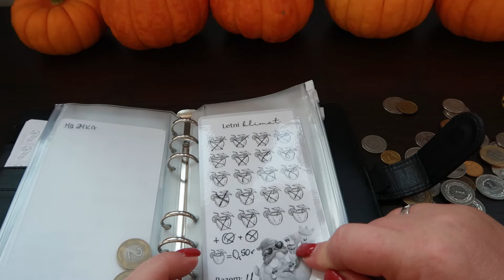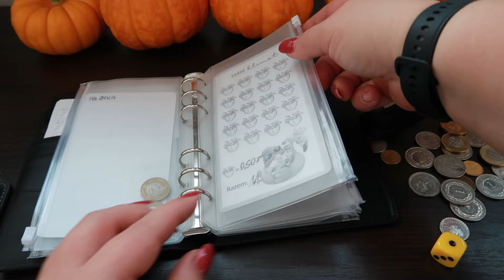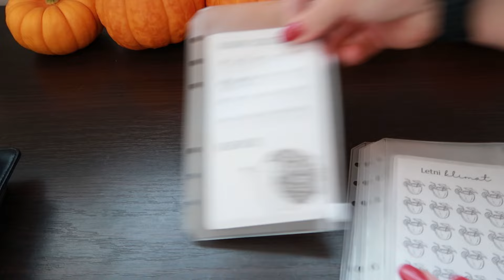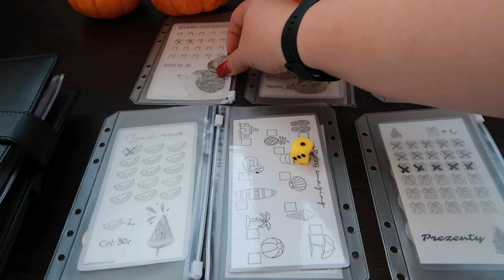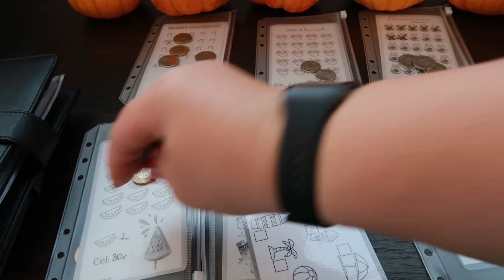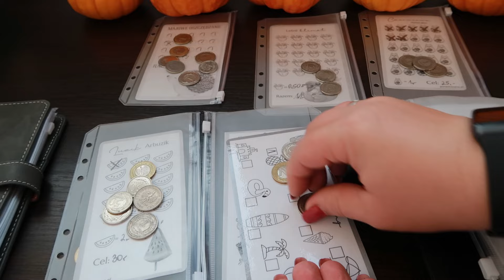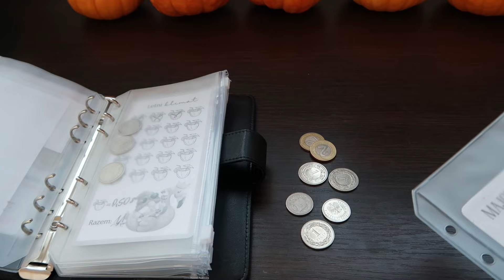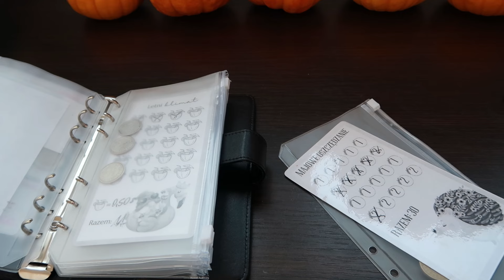Rozkładam pieniądze z Vinted do wyzwań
Hej. Super, że oglądasz mój film. Mam na imię Kaja i jestem mamą 4 letniego Piotra, który dość często pokazuje się na vlogach. Wojtek, o którym czasem wspominam to mój mąż. Całą trójką mieszkamy w malutkim miasteczku i właśnie takie małomiasteczkowe życie możecie śledzić w moich vlogach.